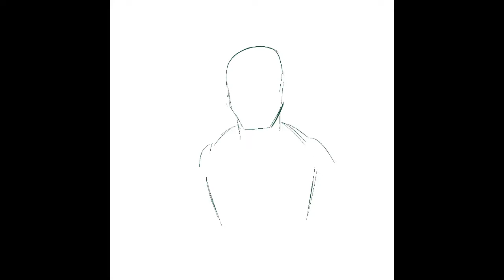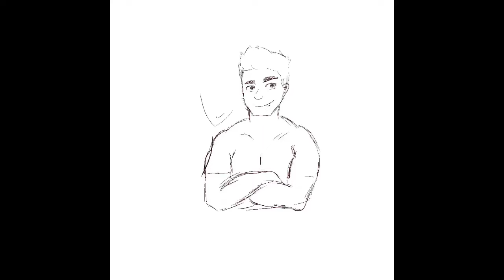CyG‘s Twitch "About Me" Icon Time-lapse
Time-lapse drawing of my "About Me" Icon alongside original music created by me!

The song is called "Kinda Angels, Kinda Airwaves"! I used FL Studio and it was my first ever song that I was able to produce using this program! Also, if anyone has any suggestions on how to improve my music, let me know!

Want to see me live?